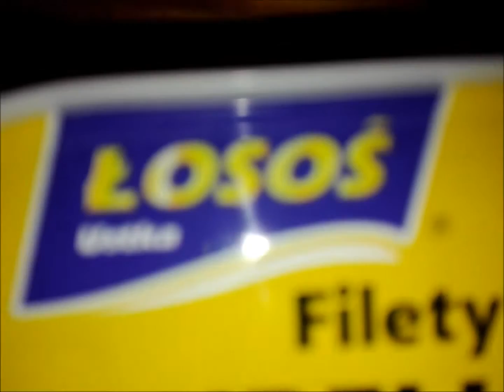WSZYSTKO – a Winrarum [muzyka: MIKOŁAJ TKACZ]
na życzenie Mikołaja Tkacza a.k.a. WSZYSTKO stworzyłam ten teledysk w movie makerze, jak wszystkie moje filmy.